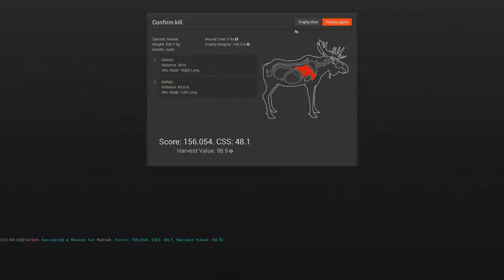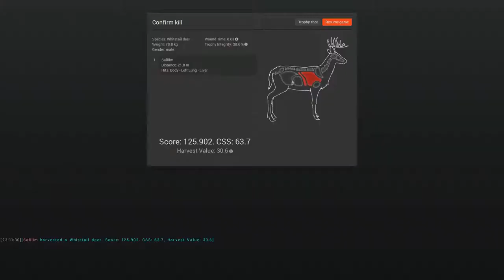The Hunter: How to Hunt Bear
Saliiim and Battah lock and load in search of the most noble prey, the bear.